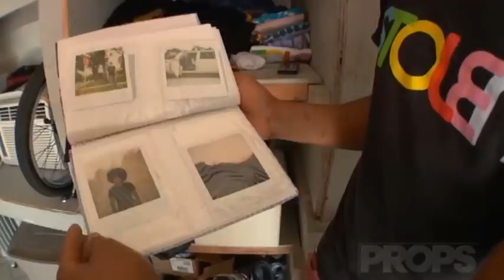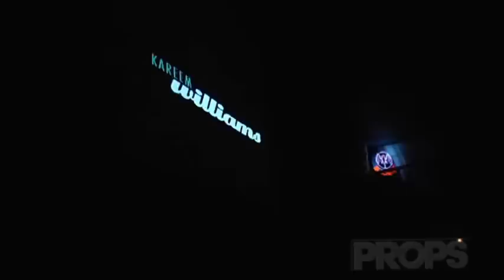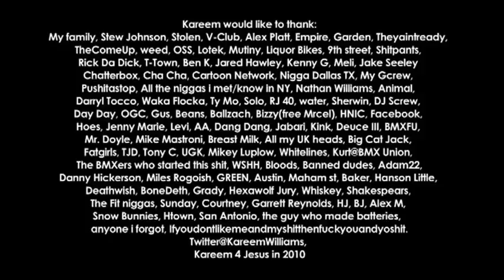Props BMX - Kareem Williams Day in the Life (Full Version)